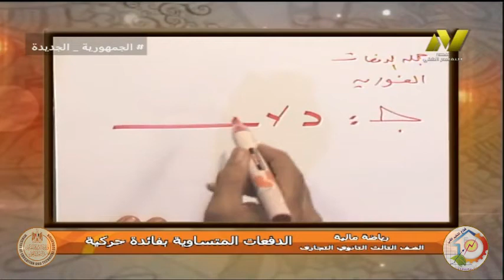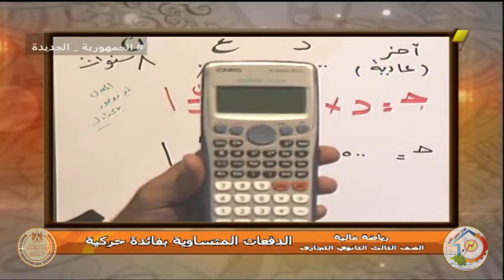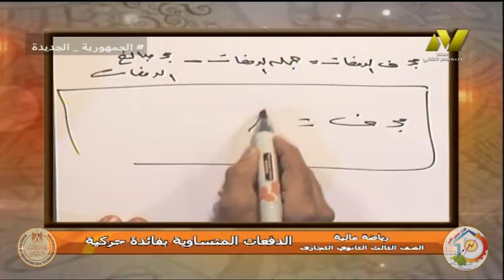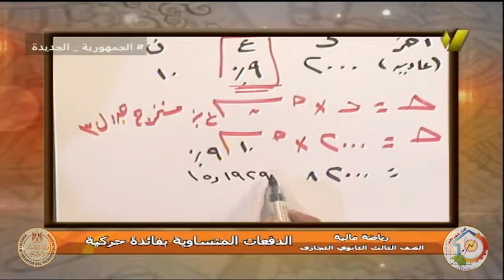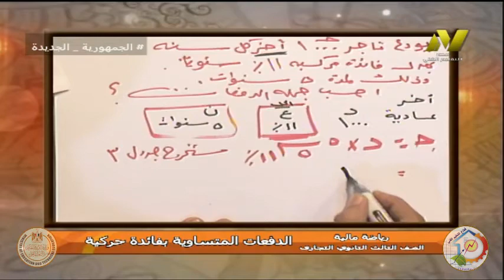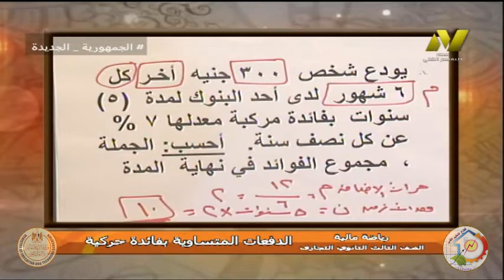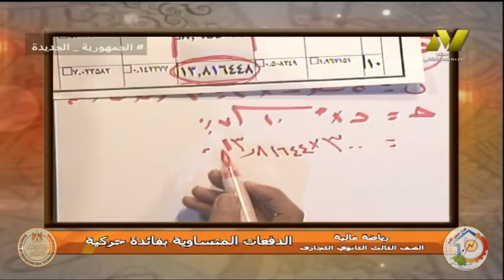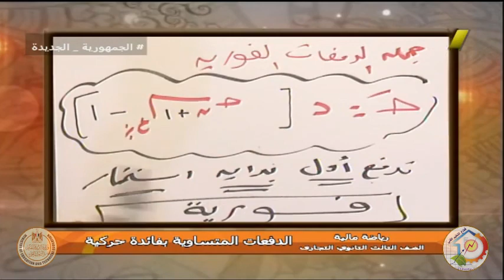الصف الثالث تجاري - تسويق - رياضة ماليه - الدفعات المتساويه بفائده حركيه - ا فتحي عبد الكريم